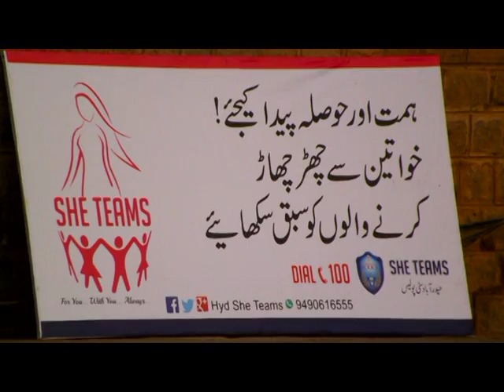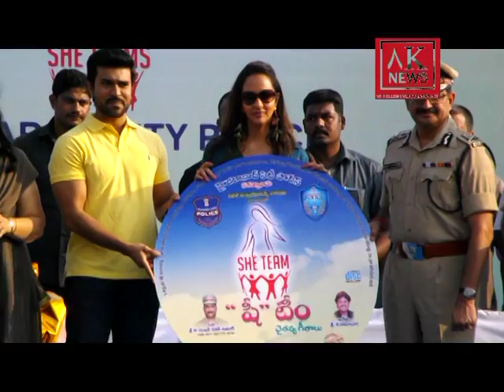AK NEWS She Team Inaugural function for launching of Posters regarding legal rights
She Team Inaugural function for launching of Posters regarding legal rights was organised on 13th March 2016 at People's Plaza, Necklace Road.